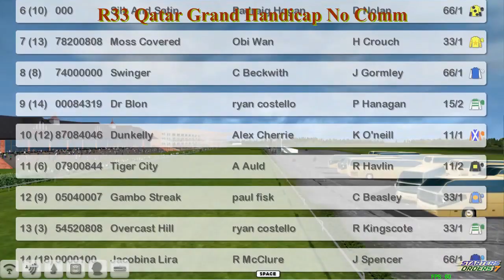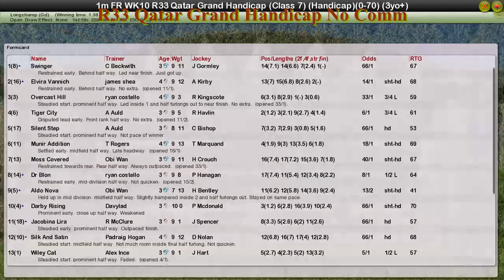FR WK10 R33 Qatar Grand Handicap